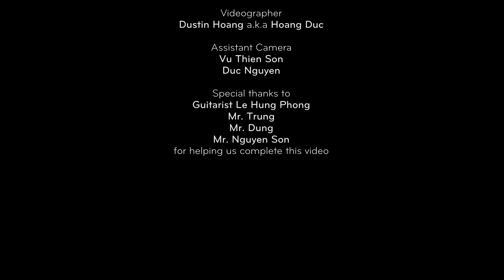Thu Le plays Cavalcade by Mathias Duplessy, Classical Guitar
Thu Le, classical guitarist
Cavalcade by Mathias Duplessy
Recorded at Guitar S Studio
Video Producer Hoang Duc